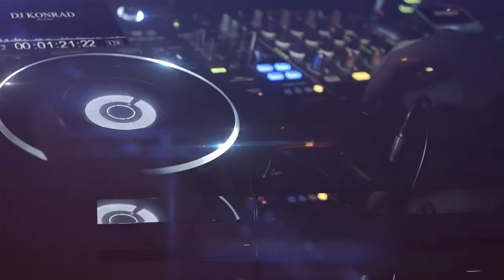DJ Konrad 2022 Oslo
Muzyka
Stive Morgan
Album: Eclipse of the Moon
Electronic Feelings